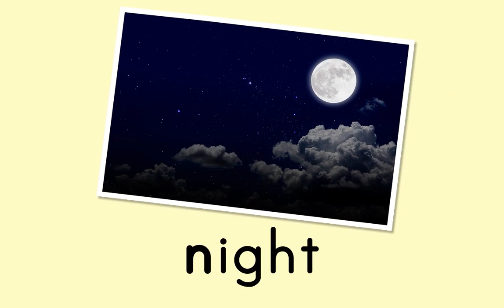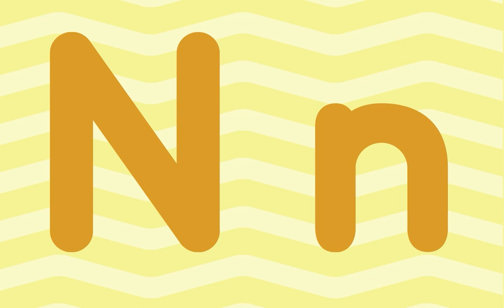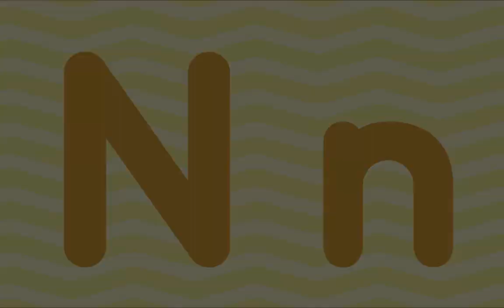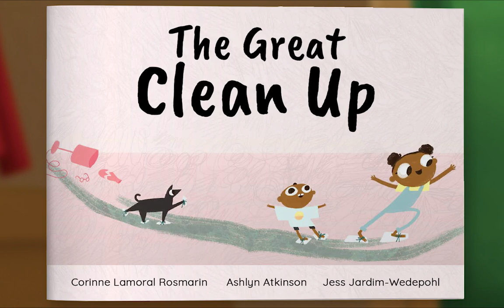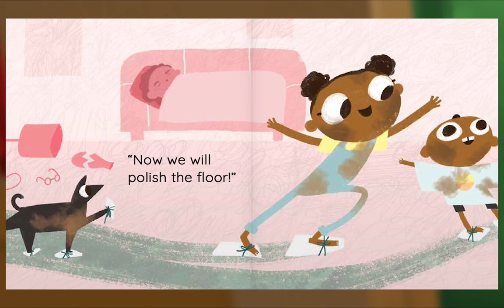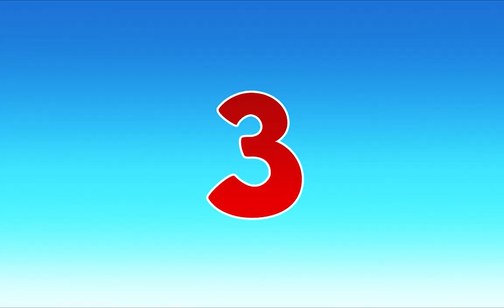Animal Island Learning Adventure (AILA) Preschool Learning System | Learning Session